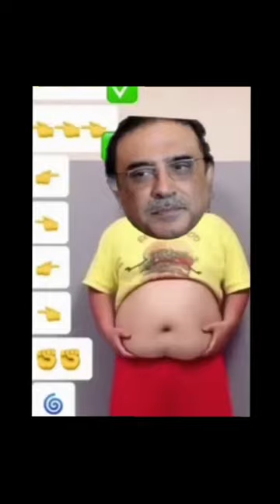Clap Clap, Cha Cha Cha, My Name Is | D Billions Kids Songs